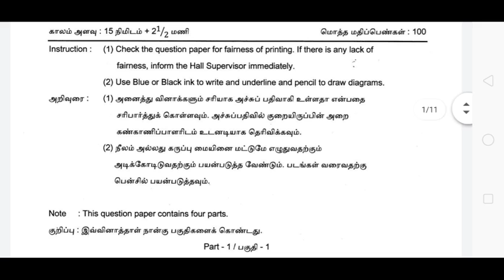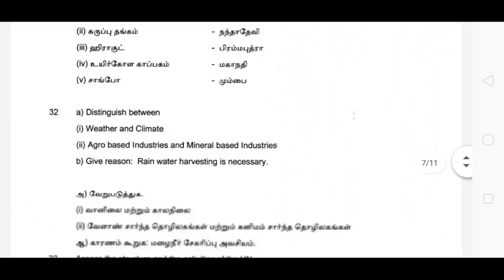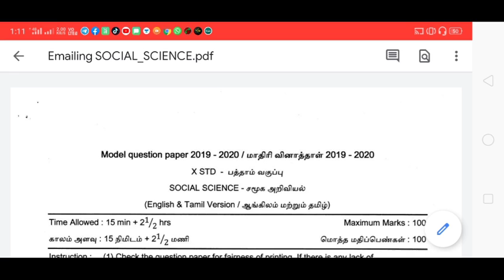10th Social Science model question paper 2020 | 5 minute maths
10th Social Science model question paper 2020